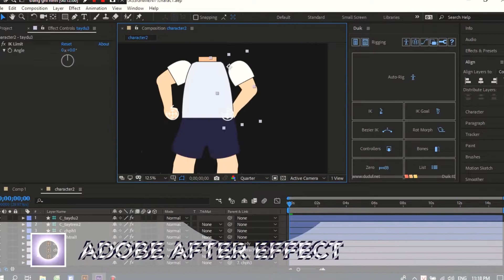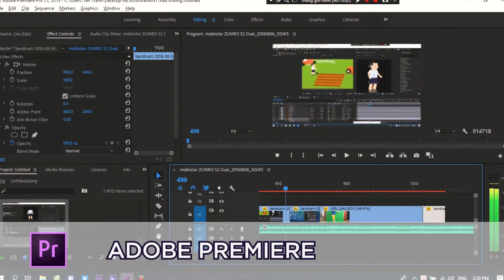Chiếc bụng đói - Sản phẩm của sinh viên Cao đẳng thực hành FPT Polytechnic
Kênh thông tin tổng hợp của Cao đẳng thực hành FPT Polytechnic